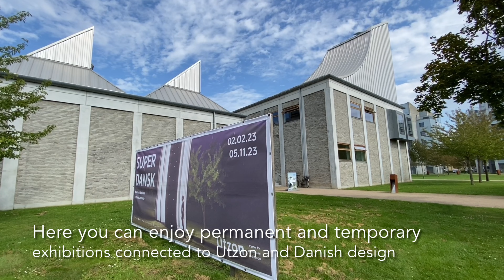Utzon Center in Aalborg, Denmark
The famous Danish architect Jørn Utzon, best known for the operahouse in Sidney, has also designed the Utzon Center in Aalborg, dedicated to his own work and different temporary design exhibitions. In this video we visit the center, and also try the delicious sandwiches at Restaurant Jørn